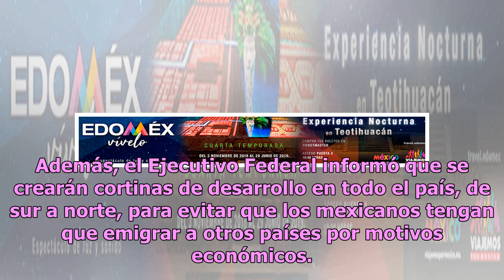AMLO bromea con ciudadanos de NL; dice que en su gobierno hay mucha gente de ahí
La mañana de hoy el presidente de México, Andrés Manuel López Obrador, encabezó en Monterrey, Nuevo León, la presentación del Programa de la Secretaría de Economía. En el evento se firmó el Decreto de Estímulos de la Región Fronteriza Norte, con el cual se oficializa la reducción del Impuesto sobre ...